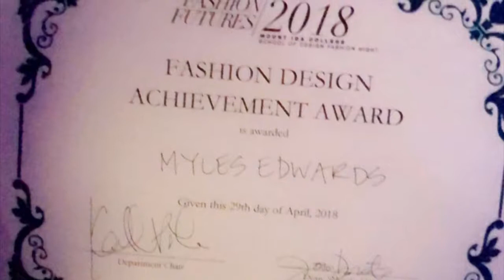Fashion Show |Vlog 4